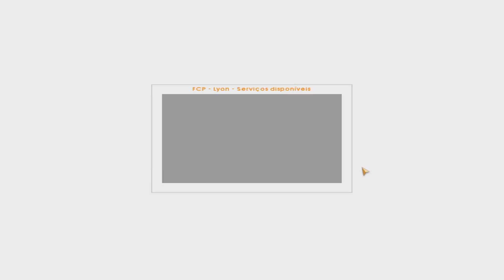#60 Euro Truck Simulator de Lyon á Munique SellPlan Brinquedos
Músicas:
The Green Orbs - Ponies and Balloons

Computador usado:
Headset: Headset Redragon Gamer Lagopasmutus, H201 Conexão P2
Teclado: Teclado Multimídia Multilaser Gamer Red Keys USB - TC160
Mouse: Redragon Gamer Centrophorus 3200 DPI 5 motões m601-3
Joystick: Controle Para Xbox 360 Com Fio Joystick Hbh
Processador: INTEL CORE I5-6500 SKYLAKE 3.2GHZ CACHE 6MB, LGA 1151 - INTEL
Mémoria RAM: HyperX FURY 8GB 2133Mhz DDR4 CL14 Black Series - KINGSTON
HD: Seagate 1 Tera
Placa Video: Asus Geforce GTX 1060 Dual OC 6GB Dual GTX 1060 O6G
Fonte: Dr.Hank PH-500B
Drive Leitor Gravador Dvd-rw Interno Sata